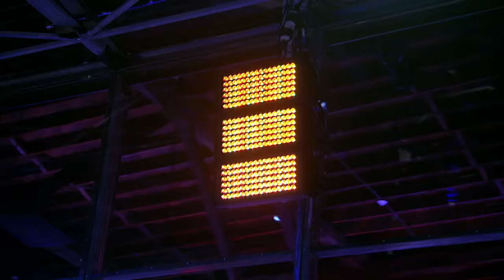Stinger vs. Capt Shrederator | Season 1: Qualifying | BattleBots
GET TICKETS to watch BattleBots LIVE in Las Vegas

It's Robot Fighting Time!

Watch the full fight of Stinger taking on Captain Shrederator in the BattleBots Season 1 Qualifying round!

Show Synopsis: With all the thrills and edge-of-your-seat tension of a major sporting tournament, combined with the latest in robot engineering and larger-than-life inventors, BattleBots has viewers of all ages gripped.

Who will go home with the spectacular BattleBots trophy?